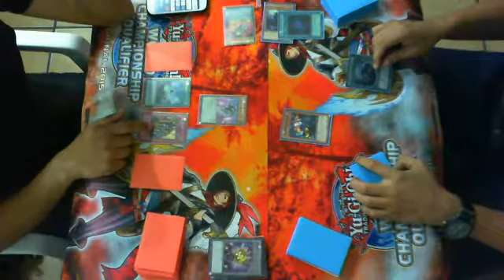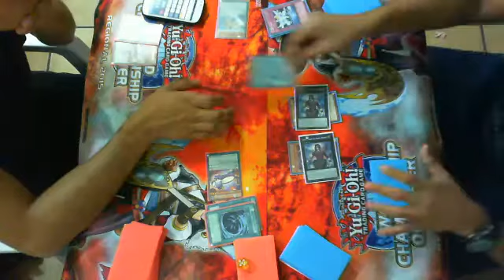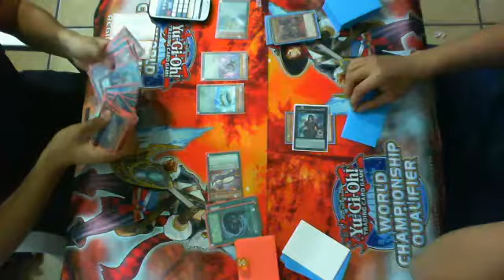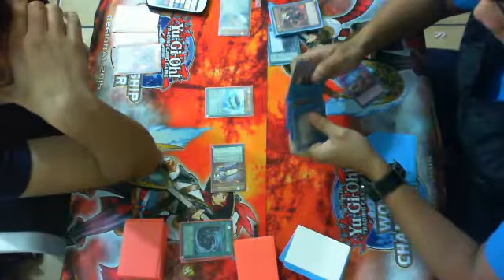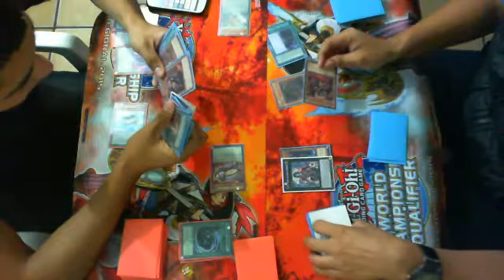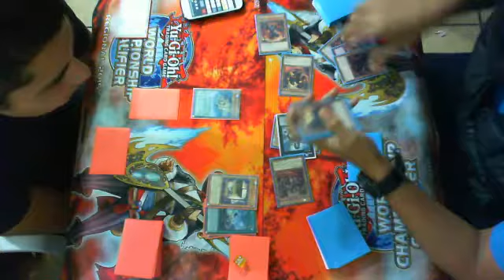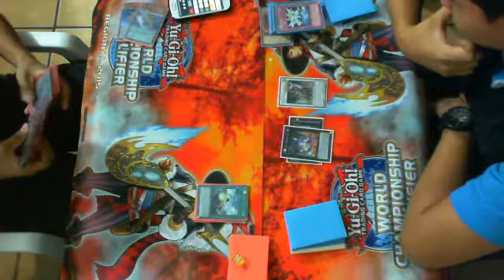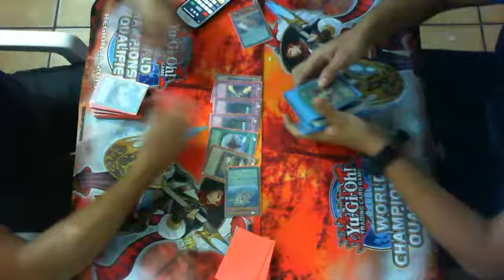2nda ronda Torneo Yu-Gi-Oh! - Alfredo Sierra (Burning Abyss) Vs Edgar zepeda (Qliphort)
alfredo Sierra wins!